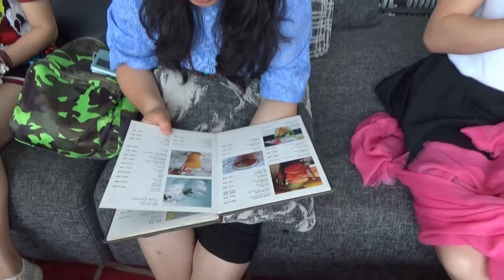Meet in Beijing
This music video shows that XiangMi Group met in Beijing at 798 Art Center June 2015, enjoy a happy life through simple creations.